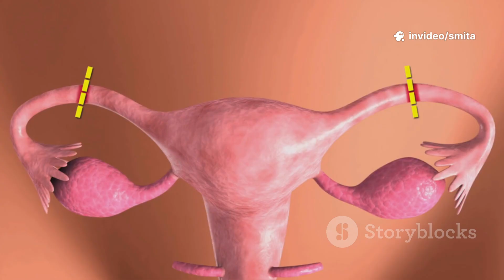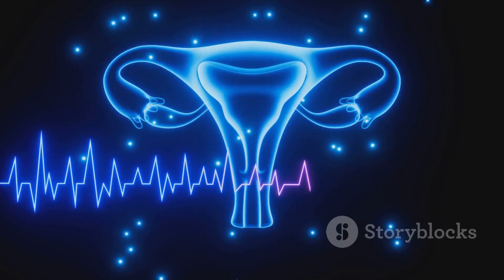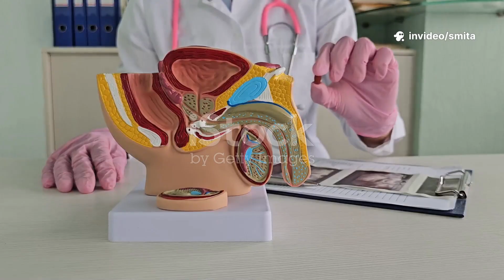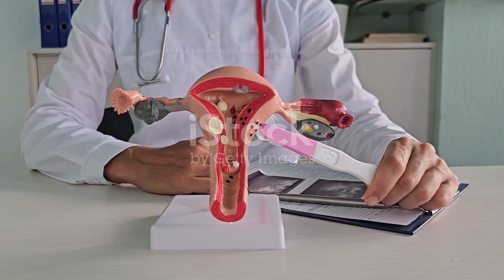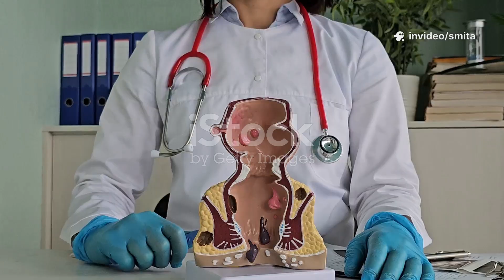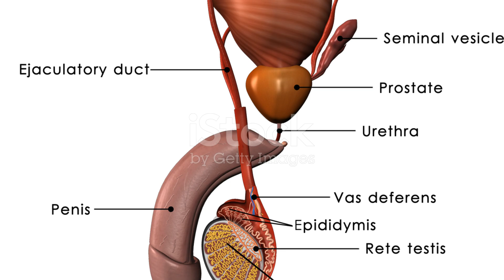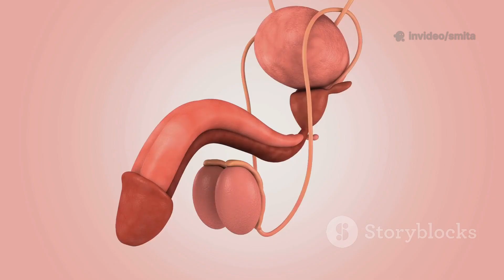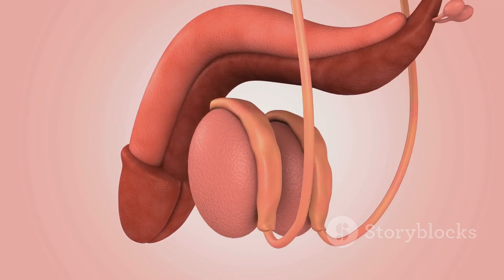How Your Balls Work (Male Reproductive System Explained)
Learn the male reproductive system in just 10 minutes — clear, visual, and complete. This easy guide breaks down anatomy (testes, epididymis, vas deferens, prostate, seminal vesicles, penis), physiology (spermatogenesis, ejaculation), and hormonal control (testosterone, LH, FSH). Perfect for students, health learners, and anyone curious about male fertility and reproductive health. Hook-Explain-Recap format ensures fast understanding and retention.

Timestamps: quick intro → anatomy → function & hormones → common issues & recap.

00:00 – Your Body’s Amazing Machine
00:43 – Purpose and Tour Setup
01:56 – An Anatomical Tour
03:34 – The Production Factory (Testes & Scrotum)
05:29 – Epididymis and Vas Deferens
06:54 – Glands That Make Semen Possible
08:21 – Sperm, Semen, and the Penis
09:57 – The System Comes Online (Puberty & Hormones)
11:14 – Health, Hygiene, and Check-ups
12:26 – Science Rules, and So Does Your Health (Recap)